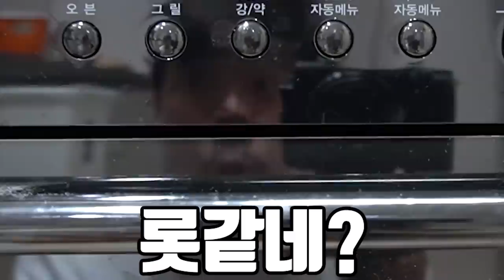대형 참게를 잡아서 참게 크림리조또를 만들어 먹어보자!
오늘은 옛날부터 고대하던 참게를
드디어!! 잡아서 최대한 맛있게 만들어 먹어봤습니다!!
오늘 함께 해 주신 한탄강 청년어부님 너무너무 감사합니다!!
다음에도 민물 어종 많이 소개 해 드리겠습니다!
라랑해용!!!
곰퐝!!